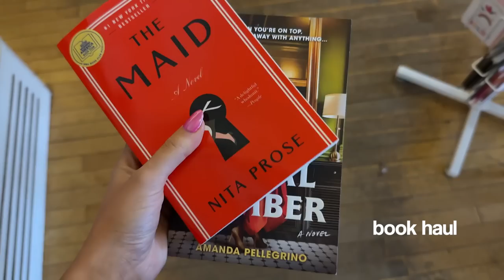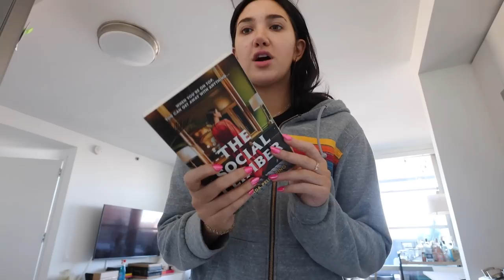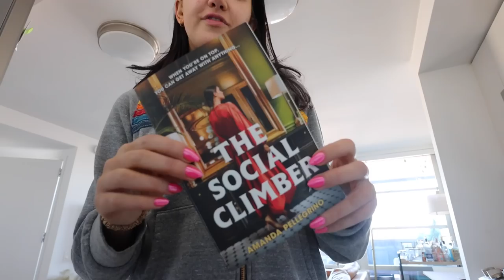WEEKEND IN MY LIFE in NYC! 2022 favorites, exploring Brooklyn + more organizing!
hi!  i love u guys! spend the weekend with me!!!

cerave micellar water
paulas choice liquid exfoliant
huda beauty body brush
shick intuition razors
lumify eye drops
mighty patch pimple patches
mason pearson brush
muji thin pens

$$ off UBER RIDE: code kl0zq
$$ off UBER EATS: eats-kl0zq
$$ off LYFT RIDE: code BROOKE317616